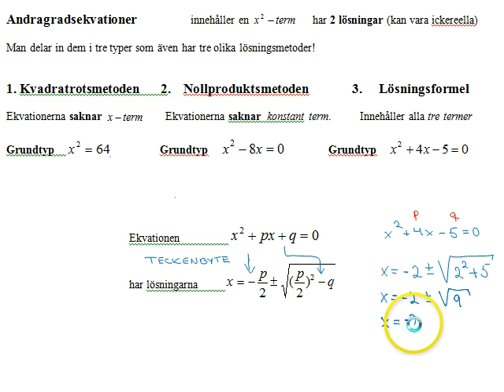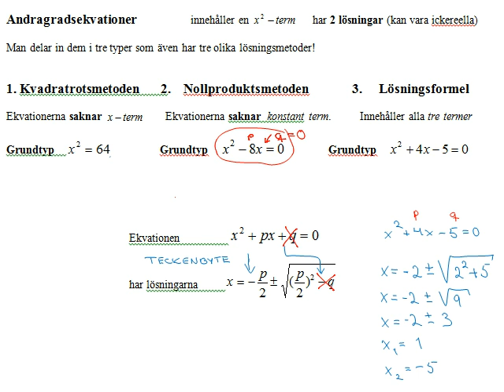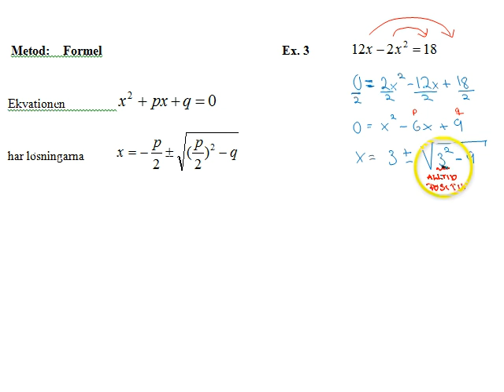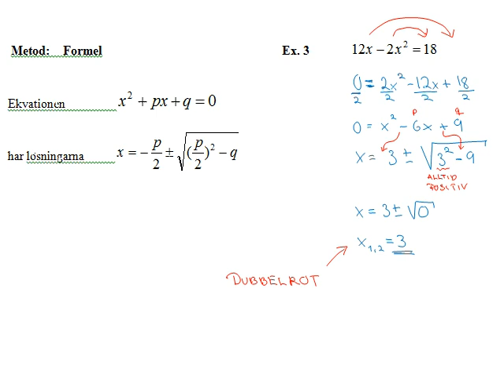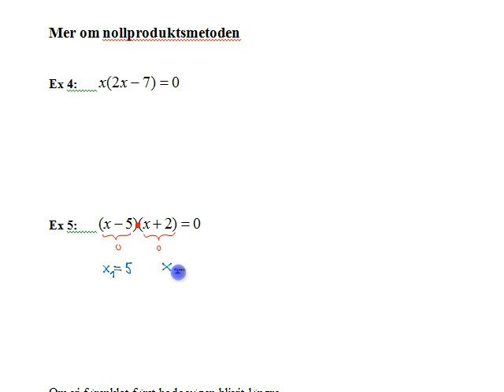Ekvationslösning Rep Ma3 del2